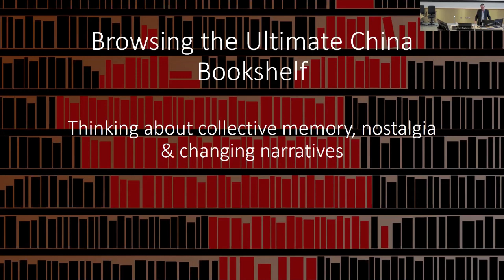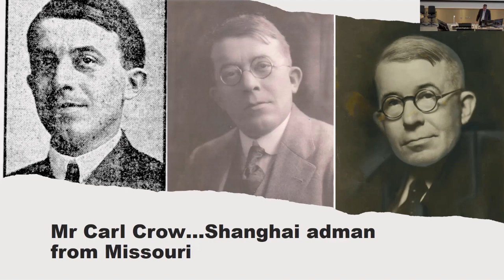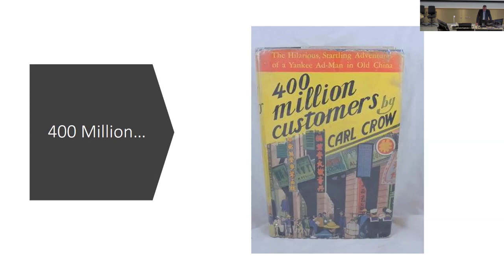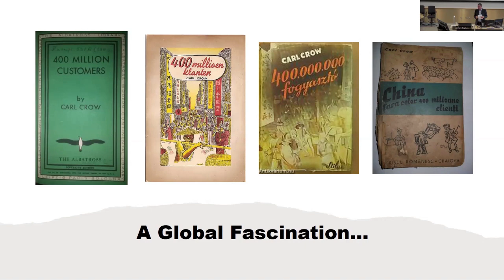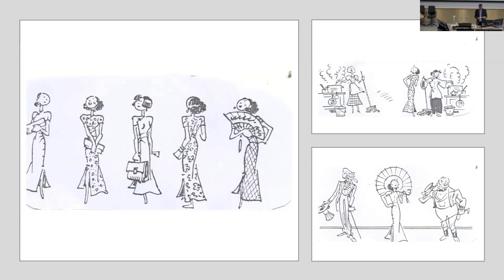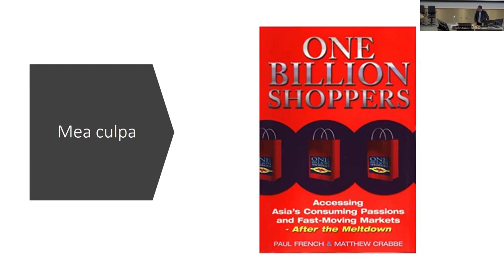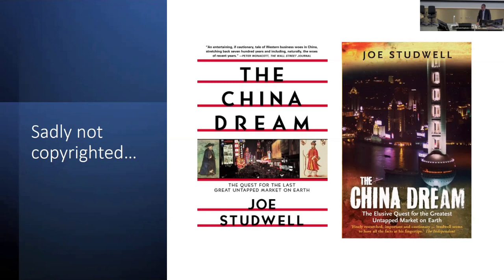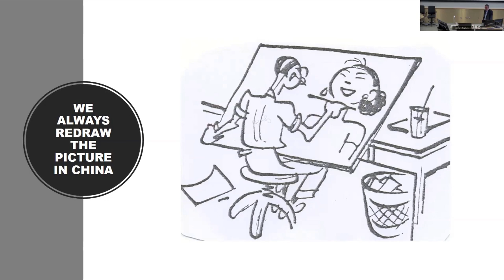Paul French on China business lessons learned & ignored from titles on his Ultimate China Bookshelf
A guest lecture by Paul French for the Business Confucius Institute at the University of Leeds, recorded on 30 March 2023.

Key sections:
Paul's connection to Leeds [00:00]
His business background - starting a market research company [1:00]
The origins of his China Project column 'The Ultimate China Bookshelf' [6:16]
Shanghai ad man Carl Crow [6:52]
Many business mistakes have been made due to our lack of a collective memory of China [9:26]
'400 Million Consumers' by Carl Crow [12:57]
From 400 million to 1 billion [37:22]
'The China Dream' by Joe Studwell [41:16]
Nostalgia and 'Two Kinds of Time' by Graham Peck [48:28]
Concluding thoughts and the need for a collective memory of China [52:07]

More about Paul French

Paul French was the co-founder and Shanghai Representative of the British market research company Access Asia between 1995 and 2013. Access Asia specialised in research on the Chinese consumer and retail market. The business was successfully sold in 2013 and French has since been a full time writer and historian working on a range of book, TV, audio and documentary projects, all involving China. His books include the New York Times bestseller Midnight in Peking and City of Devils, both currently being adapted as films.

More about the Business Confucius Institute at the University of Leeds

We promote the understanding of Chinese language and culture in the UK, with a business focus on helping companies to communicate with Chinese customers more effectively.